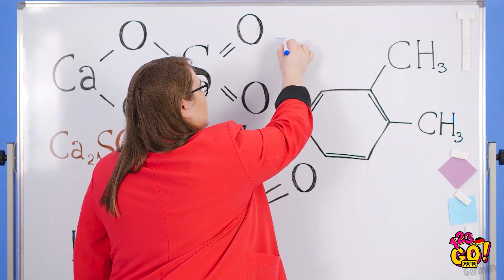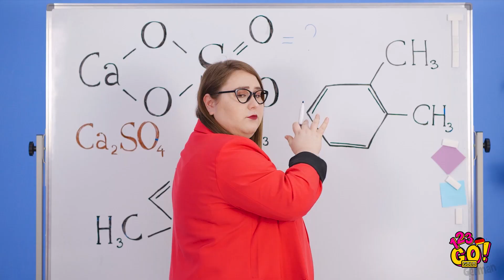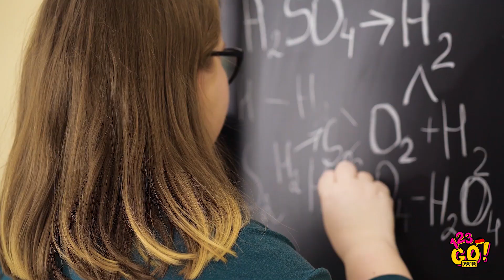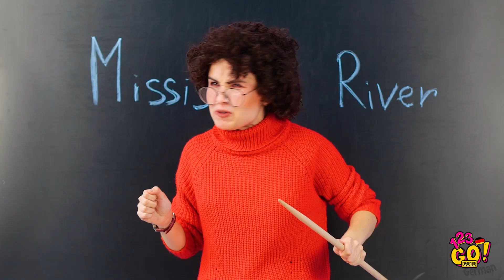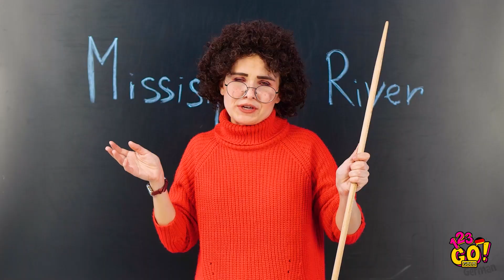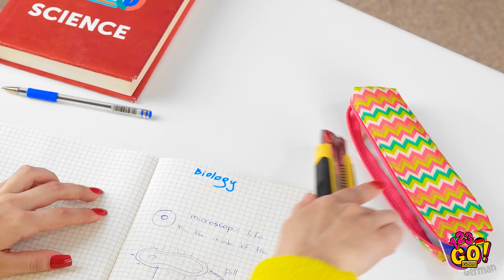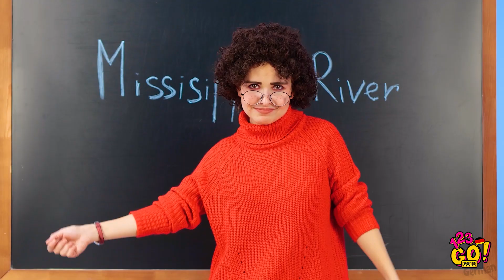SO SCHMUGGELT MAN ESSEN IN DIE SCHULE! || Schulmaterialien DIYs von 123 GO! GOLD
Lust auf deine Lieblingssüßigkeiten im Unterricht? Wenn du da an einen leckeren Schokoriegel oder einen anderen tollen Snack denkst, dann wissen wir, wie man das beheben kann!

Heute zeigen wir dir, wie du ein gewöhnliches Notizbuch in einen leckeren Snack verwandelst, wie du Essen in den Unterricht schmuggelst und wie du deine Lieblingssüßigkeiten mit Hilfe von Schulsachen verstecken kannst!

GOLD👑 und klicke auf die Klingel 🔔, um sicherzustellen, dass du keines unserer Videos verpasst.

Bis bald!

ZEITMARKEN:
00:00 So schmuggelt man Essen in den Unterricht, Food-Hack
04:04 Schreibwaren-Hacks um Snacks in die Schule zu schmuggeln
05:55 So schmuggelt man Makeup in den Unterricht; Schmink-Hacks für Mädchen
10:37 Lustige Outtakes